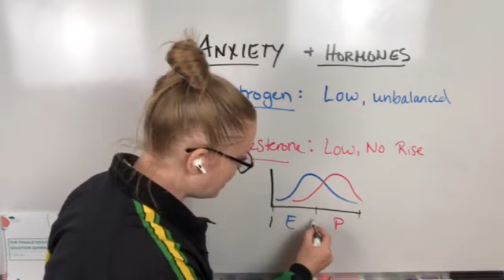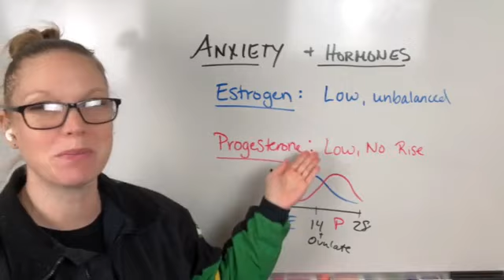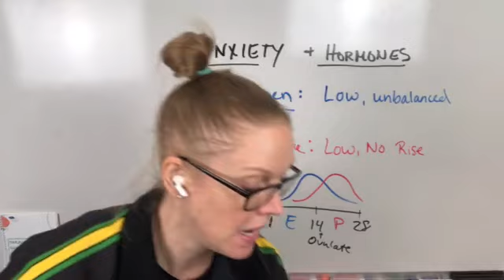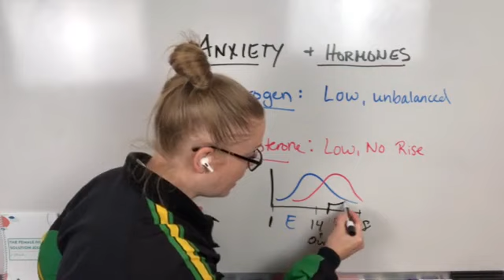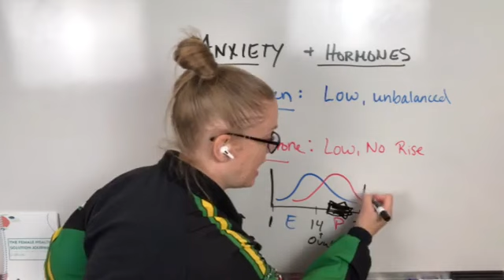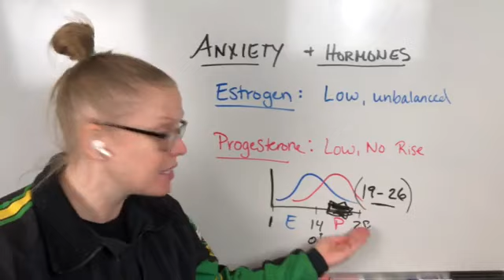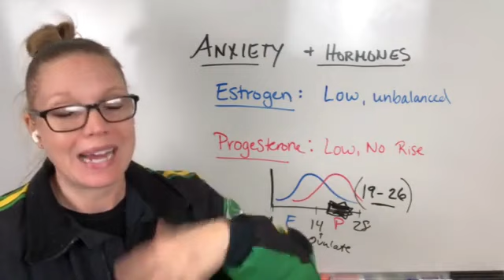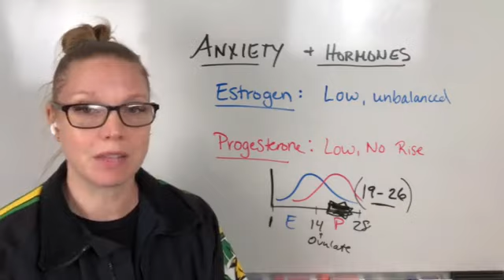Anxiety from hormone imbalance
Anxiety can be connected to hormone imbalance in a couple of ways. In this video, I share more about anxiety, hormone balance and what you can do about it.